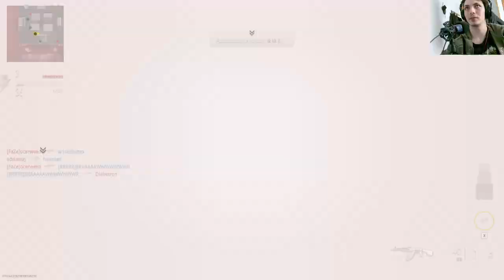Como sacarte el camo Orión en MWII FACIL | Español | Kastov-762 | Capítulo 29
El sargento Foley, acompañado de un traductor afgano, está adiestrando reclutas del Ejército Nacional Afgano en la base de artillería Phoenix de Afganistán. El soldado Allen, asistiendo a su sargento en la instrucción, realiza una demostración de fuego de fusileria y uso de granadas para ellos, terminado el entrenamiento, se dirige hacia un foso de entrenamiento, donde se encuentra con el cabo Dunn. Él le dice que el General Shepherd estaba buscando a alguien de su unidad para una serie de operaciones especiales, y que podría resultar elegido si da buenos resultados. Tras recorrer el foso, Allen se reúne con su escuadrón nuevamente para ir en apoyo a una emergencia.

Los rangers perdieron una ciudad en la zona roja de Afganistán, por lo que se dirigen a recuperarla. Al principio, el pelotón del sargento Foley realiza fuego de contención mientras un tiendepuentes trabajaba en un puente destruido, entrando a la ciudad a través de él. Una vez que logran cruzar observan como una pareja de F-15 bombardean un edificio ocupado por los talibanes. Una vez que cruzan el puente, los rangers reciben la orden de solo disparar en defensa propia, y a raíz de esto caen en una emboscada. Tras realizar una maniobra para salir vivos de la emboscada, el sargento Foley junto a Allen y los demás se dirigen a despejar una escuela en la que se concentraba el fuego enemigo. Luego de esto llegan al punto de extracción donde los esperaba el general Shepherd.

Debido a su destreza y habilidad, Allen es reasignado por el general Shepherd a la Task Force 141 para una operación especial. Esta fuerza operativa había sido constituida en algún momento entre los años 2011 y 2016 para capturar y eliminar a Vladimir Makarov, e hizo su debut en "Operación Kingfish". En esta fuerza de tareas se encuentran el capitán John Soap MacTavish (personaje jugable en Modern Warfare cuando aun era sargento) y el sargento Gary Roach Sanderson, quienes se dirigen en la misión "Máximo riesgo" a una base en la cordillera de Tian Shan en Kazajistán para recuperar el módulo ACS de un satélite accidentado. Soap y Roach consiguen recuperar el módulo, pero son descubiertos en el acto y se ven obligados a huir del lugar encima de motos de nieve a la zona de extracción alternativa.

Llega el momento de la operación especial para la que el soldado Allen había sido seleccionado. Se le encomienda la tarea de infiltrarse en el grupo terrorista de Vladimir Makarov para conseguir ganarse su confianza. Para ello debe participar en un atentado al aeropuerto internacional de Moscú. Antes de perpetrar el atentado, Makarov da la orden de no hablar en ruso, porque él ya sabía que Allen, quien supuestamente se llamaba Alexei Borodin, en realidad era un estadounidense infiltrado. Los terroristas matan a sangre fría a un gran número de civiles y policías antimotines. Al final de la misión llega un hombre de Makarov para extraerlos del lugar en una ambulancia, para no levantar sospechas. Todos suben al vehículo, quedando Allen al último. Cuando estaba por subir, Makarov le dispara en el pecho y lo deja casi muerto en el suelo. "El americano pensó que nos podía engañar. Cuando encuentren el cadáver, toda Rusia exigirá la guerra" dice por radio. Con esto se revela el verdadero plan de Makarov, que era dejar el cadáver de un soldado estadounidense ante la masacre en el aeropuerto, para que Rusia le declare la guerra a Estados Unidos.

La Task Force 141 necesitaba pruebas de que Makarov era el verdadero responsable del atentado y no Estados Unidos, pero con Allen muerto no tenían forma de demostrarlo. Por ello, analizaron los proyectiles utilizados por los terroristas y se dieron cuenta de que provenían de Brasil. Soap, Ghost y Roach, junto con Royce y Meat se dirigen a Río de Janeiro para capturar al traficante de armas Alejandro Rojas, oculto en las favelas, quien había abastecido a Makarov y sus hombres de armas y municiones para el atentado. Primero capturan a su asistente para luego infiltrarse en las favelas y buscarlo a él, a pesar de que para ello debieron luchar con un sinnúmero de milicianos leales a Rojas. Al final, cuando parecía que este iba a escaparse, Soap lo embosca y captura. Pero ya era demasiado tarde para convencer a Rusia de la "inocencia" de los Estados Unidos.